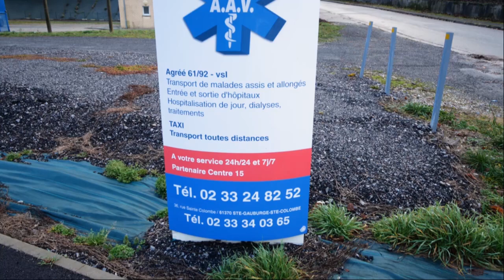AMBULANCES MELOISES LINET